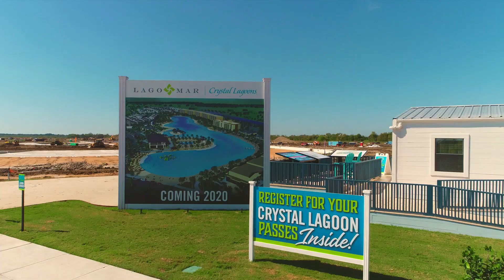Lago Mar Update • October 2019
Your monthly update on the progress going on in Lago Mar — including construction of the 12-acre Crystal Clear Lagoon and more. Join us again to see the changes as we move closer to our Crystal Clear Lagoon grand opening! Want to learn more about Lago Mar?